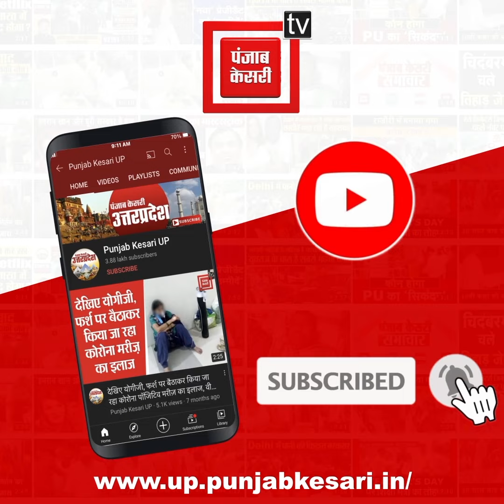Arjun Ram Meghwal का बयान, कहा- ‘सरकार का रुख अड़ियल नहीं है, किसान बात कर रास्ता निकालें’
केंद्रीय मंत्री Arjun Ram Meghwal का बयान, कहा- ‘सरकार का रुख अड़ियल नहीं है, किसान बात कर रास्ता निकालें’